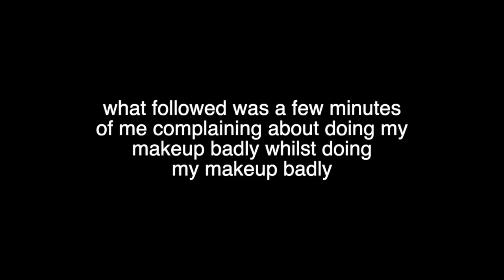my brutally honest morning routine *SHOCKINGLY REALISTIC*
hi. so I filmed my mourning routine. except it's brutally honest.
it's shockingly realistic. Use this as a "how not to be a bum". Inspo.

enjoy xoxo

Inspirational Music is: Strive - Alan Larsen

Wordz n stuff:
my morning routine, my brutally honest mourning routine, my morning routine, my morning routine gone wrong, morning routine, disaster, I repulse myself, gone wrong, the real reason you're a disappointment to your parents